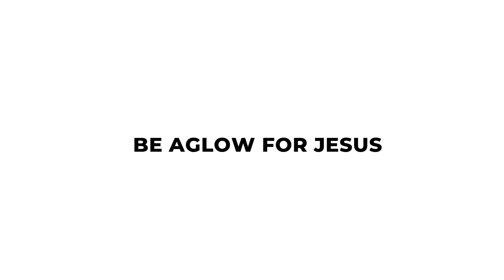AGLOW ANOPA BOSUO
Aglow Ghana Monthly Intercessory Prayers.